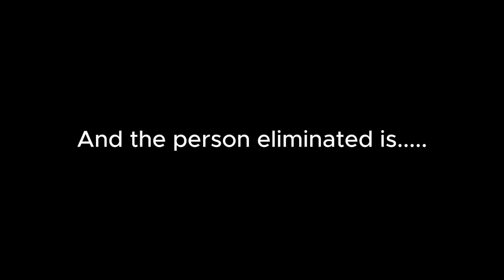Top 220 Character Contest #130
Trying to stay claim but feel like I need to vent.